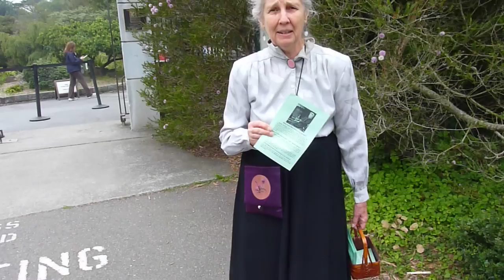Helene Strybing Appears at Gates of "San Francisco Botanical Gardens"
Back from the grave, Helene Strybing, who gave the initial grant for the gardens that John McClaren designed, tells how outraged she is at the fees lobbied for by Sam Lauter, to whom the San Francisco Botanical Garden Society paid over a hundred thousand dollars to. She appeared on August 7, 2011, the one-year anniversary of the fees which a corrupt Board of Supervisors recently voted to extend for another two years. The ticket booth behind her cost over $30,000 to purchase and install.